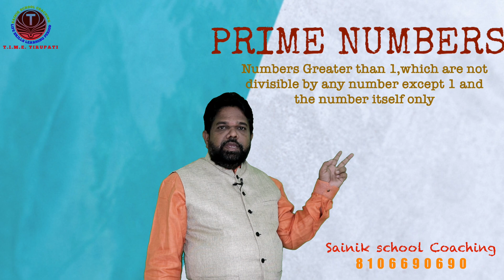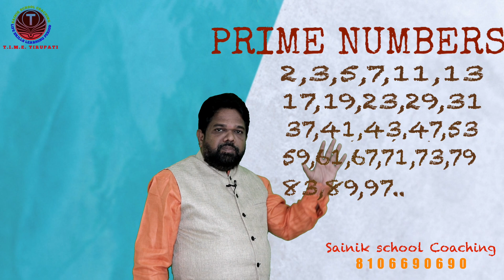Natural Numbers -1, సైనిక్ స్కూల్ కోచింగ్ , Sainik School Coaching